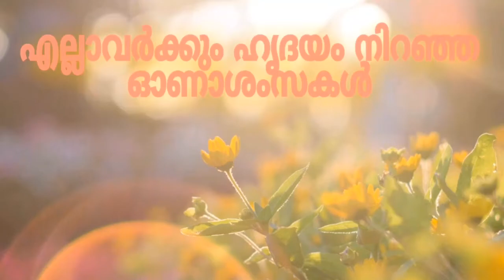മറുനാട്ടിൽ നിന്ന് || എൻ കെ ദേശം || രമ നാരായണൻകുട്ടി || Rema's veg delights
ഈ കവിത ഞാൻ നടത്തിയ ഒരു എളിയ ശ്രമം
ആണ്🙏

ഗൃഹാതുരത്വം ഉണർത്തുന്ന ഓർമ്മകൾ, തറവാട്, അമ്മ, അച്ഛൻ, സഹോദരങ്ങൾ. നന്മ നിറഞ്ഞ ഓണക്കാലം.